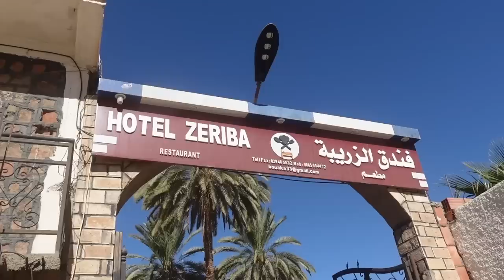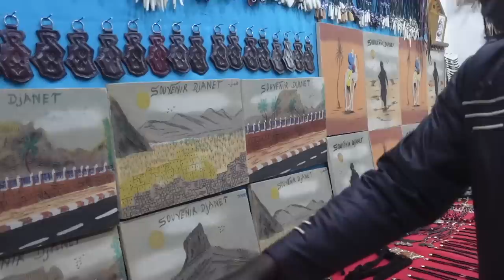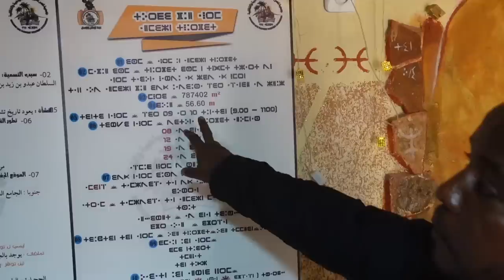L'ALGÉRIE QU'ON NE MONTRE PAS À LA TÉLÉVISION 🇩🇿 (DJANET)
Algérie saison 2, épisode 25 :
Aujourd'hui exploration de la ville de Djanet dans le sud est de l'Algérie.

Merci à Sihem pour l'organisation de beau circuit, son Instagram et son Facebook : Bladi Road Trip